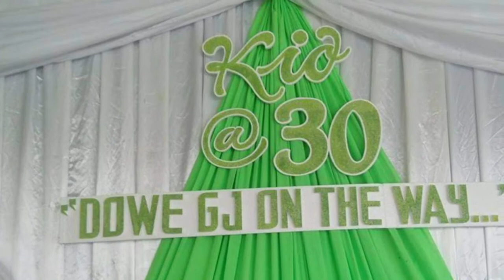BABY SHOWER (THROWBACK) || PHOTO COMPILATION || BY THE PINEAPPLE FAMILY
This is something we want to share and how we wish we were able to vlog before, we even had no idea where are the original copies of these photos but good thing we were able to upload it on facebook and that you may complain about the quality 😁... but we are still happy sharing you one of the happiest and special moments of our life as a family... This was held February 14, 2015... yes, a heart"s day and daddy pineapple's birthday the next day...😁 oh yeah, we had 3 celebrations in a day... we would love to thank our friends and family who joined us and made the event so successful and unforgettable...🍍👨‍👩‍👦💕